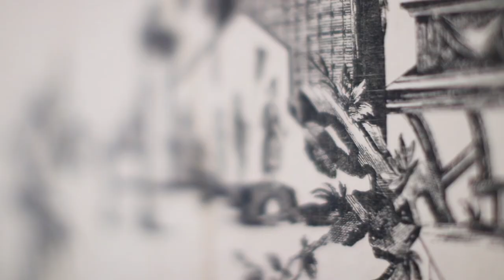Cladio & Tammy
Claudio & Tammy's Wedding at Greenleaves Wedding Venue.